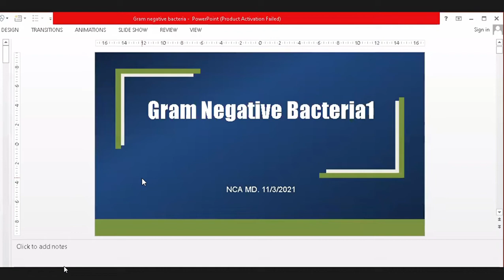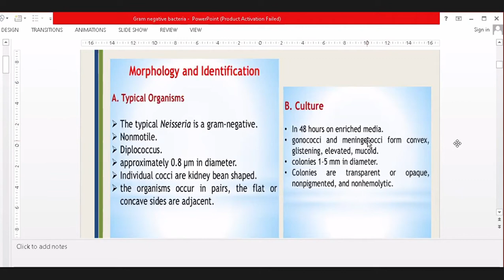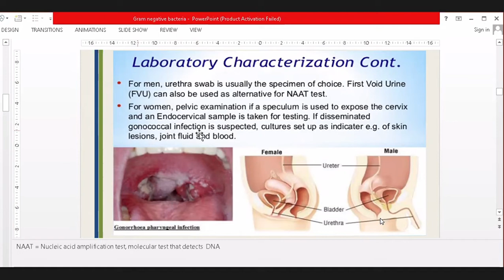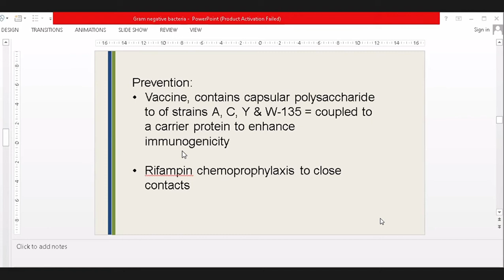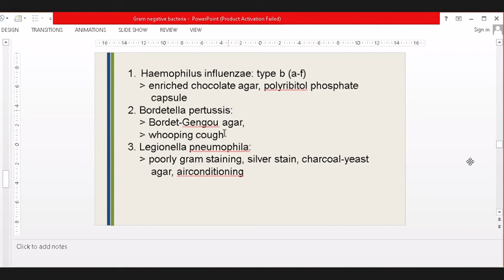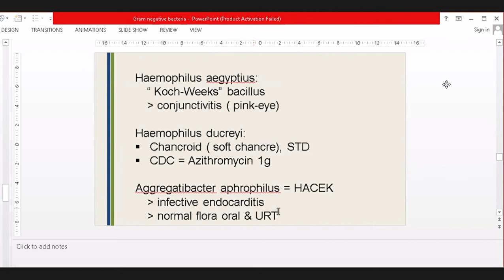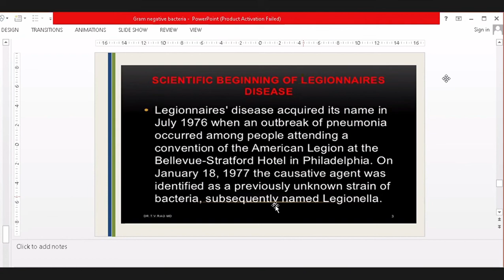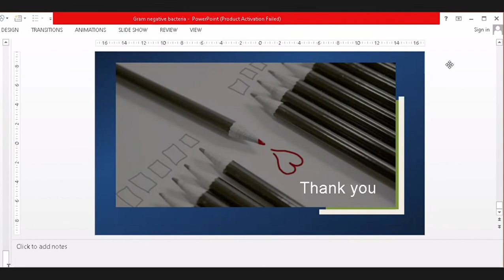Neisseria & Bacteria that Vaginosis, Legionella, Haemophilus, Bordetella